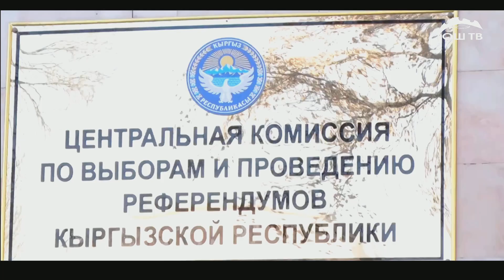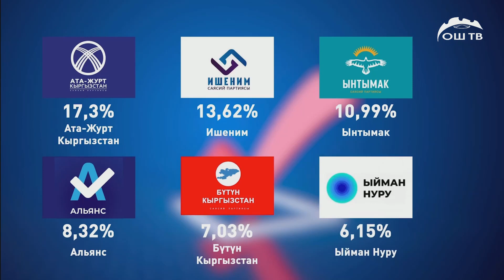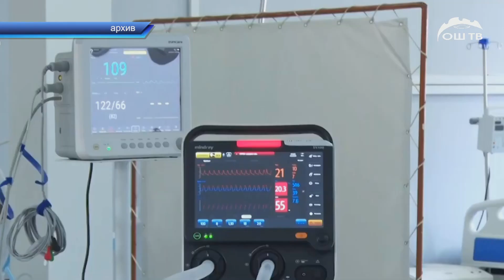Күндүзгү ЖАНЫЛЫКТАР топтому 08.12.2021